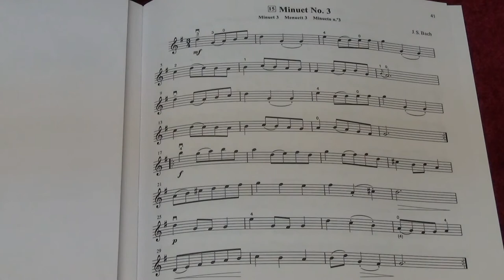Suzuki Violin School Vol. 1 No. 15 Minuet No. 3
15. Minuet No  3
Played by Mike Chau